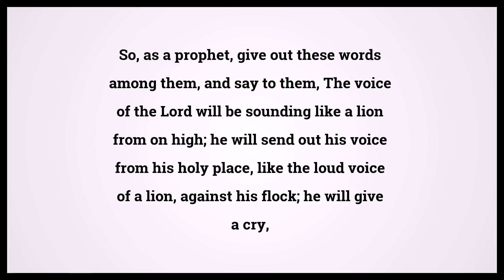Holy Bible Jeremiah 25:30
Video shows Holy Bible Jeremiah Chapter 25 Verse 30: So, as a prophet, give out these words among them, and say to them, The voice of the Lord will be sounding like a lion from on high; he will send out his voice from his holy place, like the loud voice of a lion, against his flock; he will give a cry, like those who are crushing the grapes, against all the people of the earth. Powered by MaryTTS. Text taken from Bible in Basic Edition. Bible Jeremiah 25:30